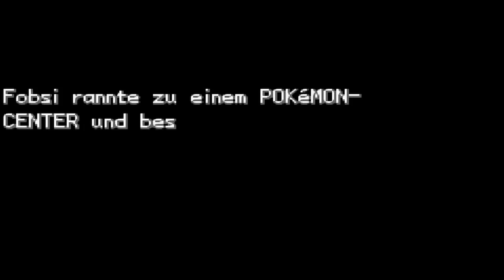Lass was spielen: Pokemon Blattgrün Armageddon [HD] # 5 - Es hat seinen ganz eigenen Humor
Dieses Spiel ist schwer, aber es macht verdammt viel Spaß. Außerdem hat es seinen ganz eigenen Humor was auch echt Klasse ist^^
Das Vorschau-Thumbnail ist auch einfach nur hervorragend. Ein Bild, welches das ganze Projekt quasi zusammenfasst :D

Pokemon Blattgrün Armageddon:
- Pokemon der 1. - 3. Generation von Anfang an fangbar
- Neue Starter Pokemon
- erhöhter Schwierigkeitsgrad
- mehr verschiedene Pokemon im hohen Gras
- Tauschpokemon entwickeln sich durch normales leveln

Selbst auferlegte Regeln:
- Wechsel ist ausgestellt
- Maximal 5 Tränke und 5 Statusheiler kaufen (ausgenommen gefundene Sachen)
- Alle VMs müssen im Team sein
- Keine Items zum tragen